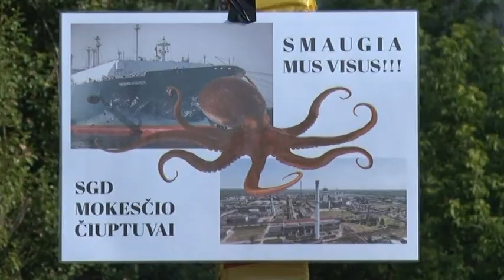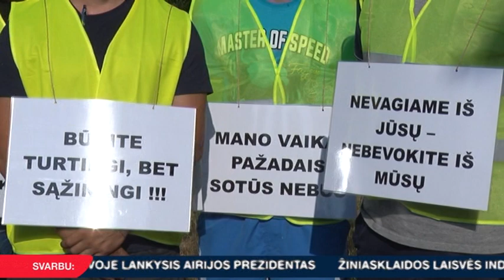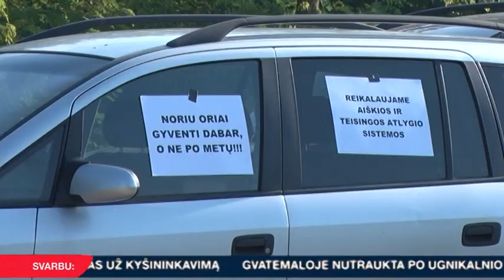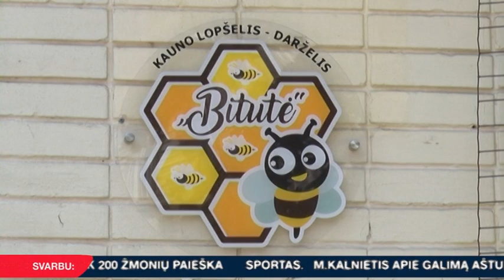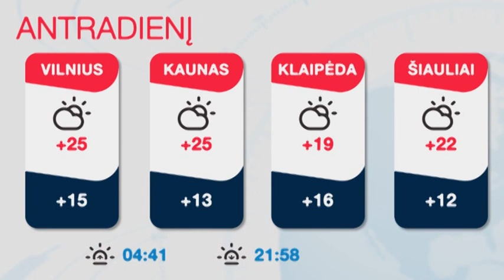INIT TV ŽINIOS 2018-06-18